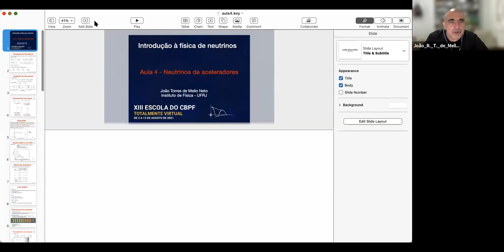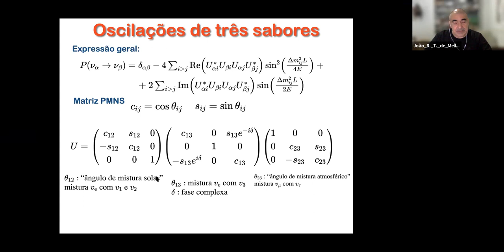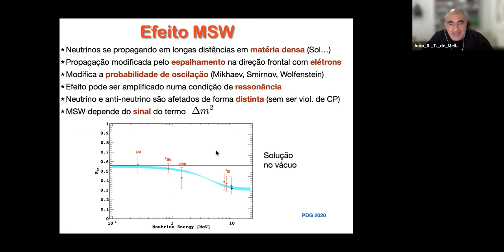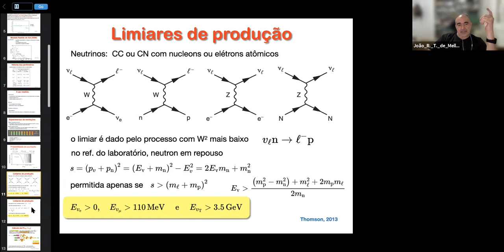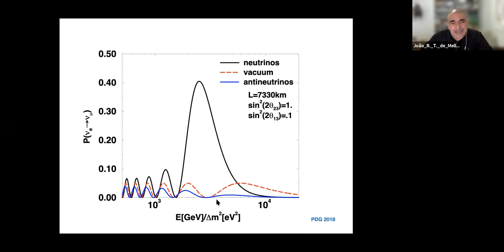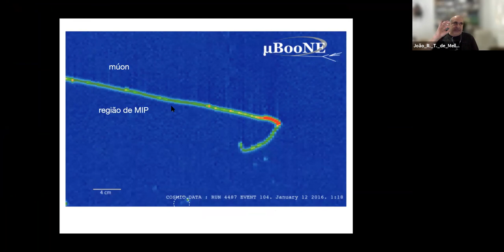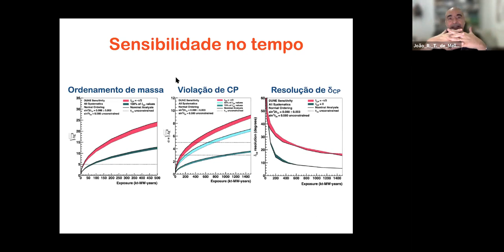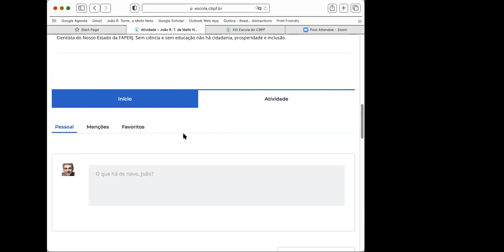D12 QUI Introdução à física de neutrinos